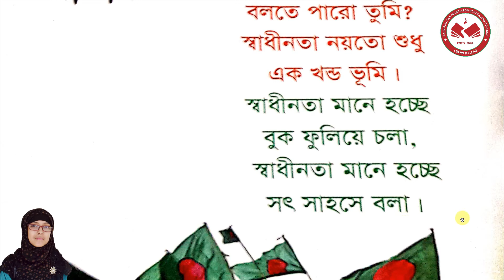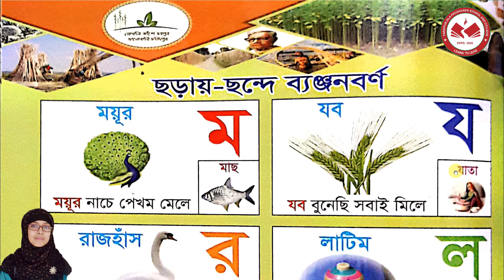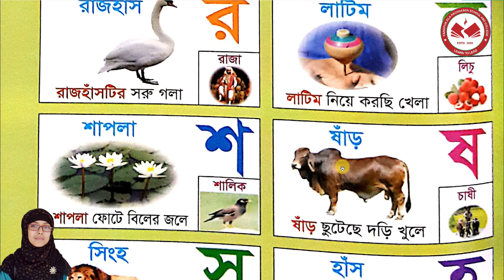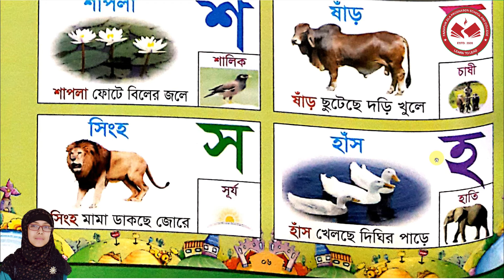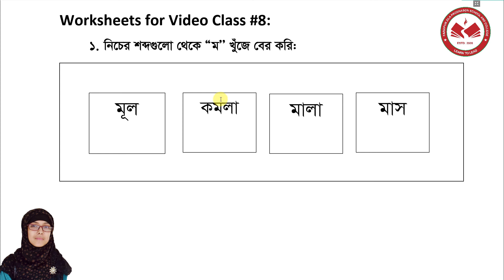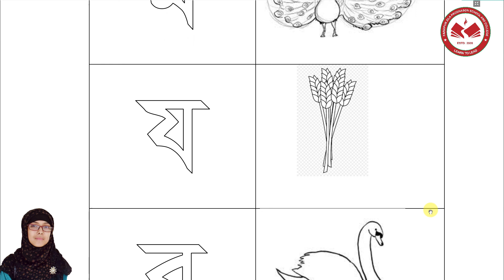FDASC ǀ Group - Play ǀ Bangla Part 8 ǀ 2nd Semester Syllabus Overview ǀ By Ms. Maimuna Hassan